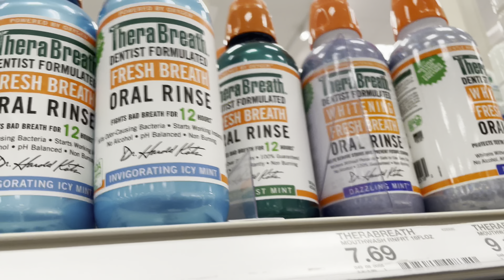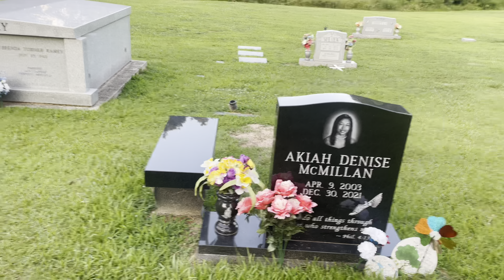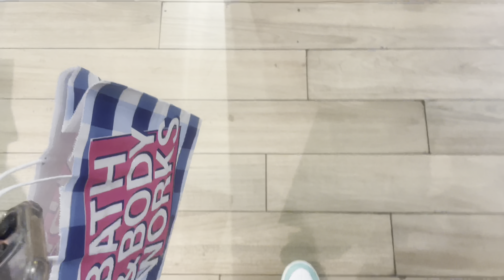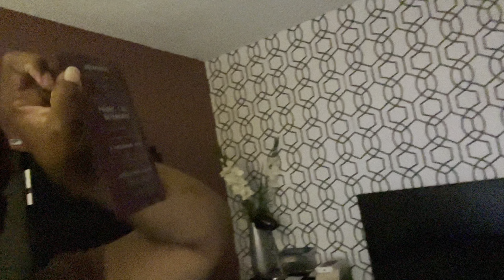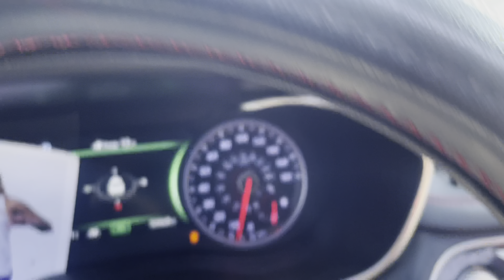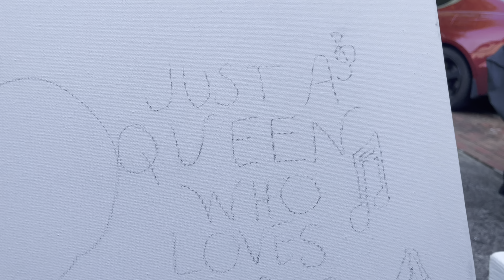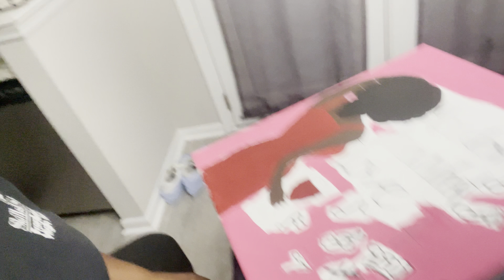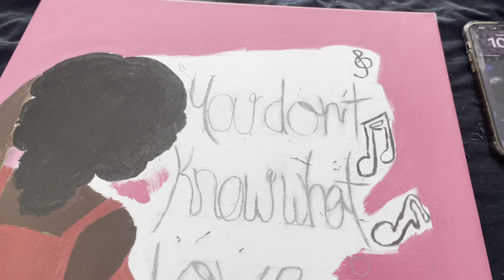Spending Time Alone | hygiene shopping, movie night, sip and paint